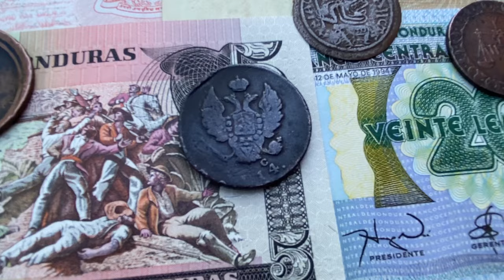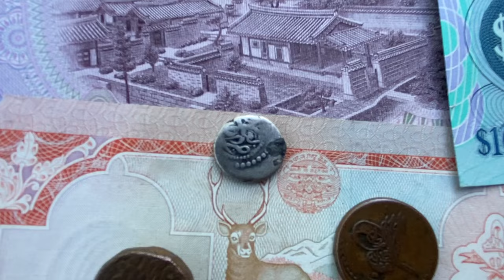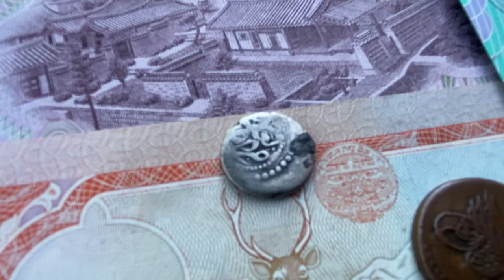Just purchased a small group of unidentified world heavy circulated coins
Small group of heavy circulated world coins